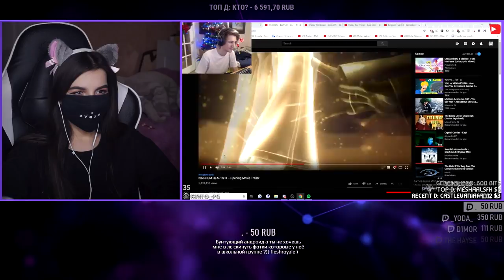TenderlyBae смотрит: Топ Моменты с Twitch | Баги в Реальной Жизни | Cовет на Жизнь